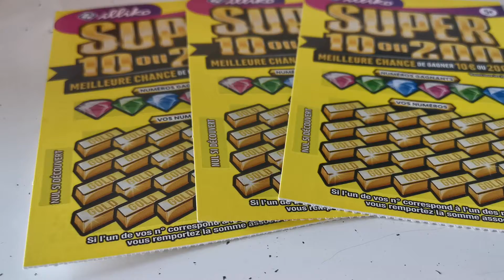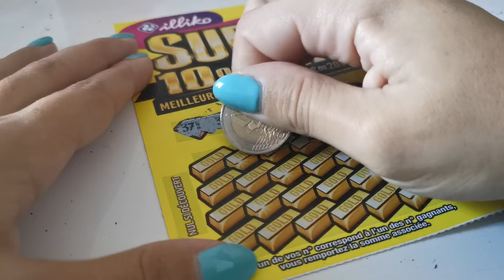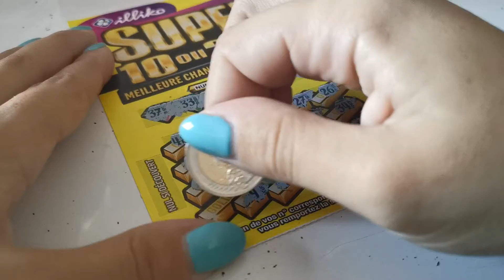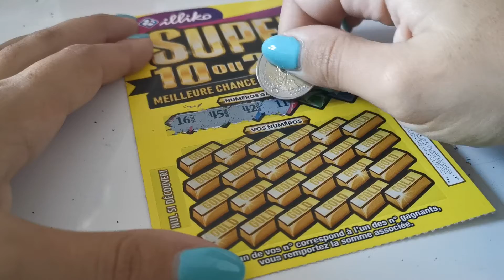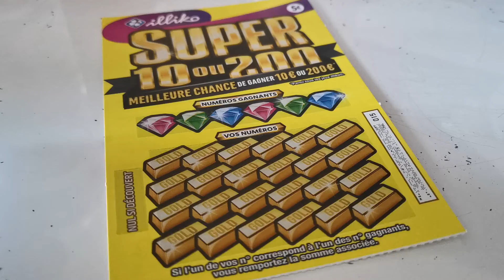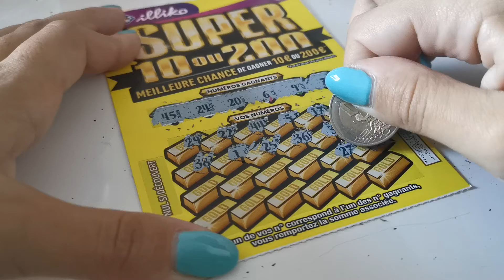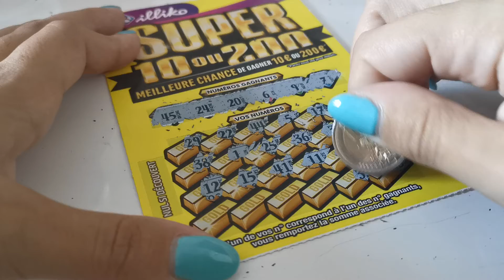Encore des pertes ?! | Objectif 200€ au Super 10 ou 200 #10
Ma PopiFamily !

Aujourd'hui nouveau concept sur ma chaîne : l'objectif 200€ au super 10 ou 200 !
En quoi ça consiste?
Je vais gratter 3 Super 10 ou 200 tous les samedis à 10h, jusqu'à obtenir le Graal, Un ticket gagant à 200€ puisqu'à ce jeux nous ne pouvons gagner que 10 ou 200€, cette série est donc à durée indéterminée !